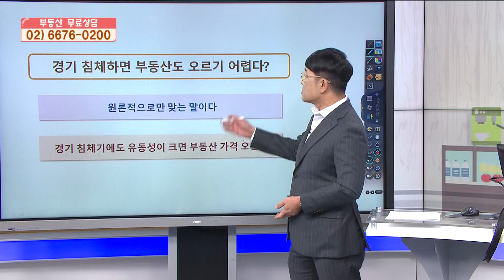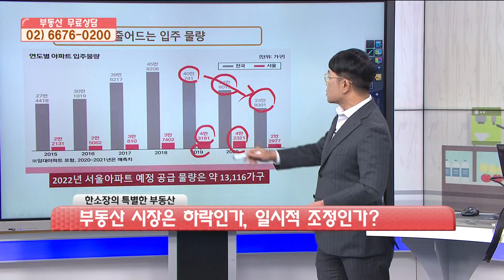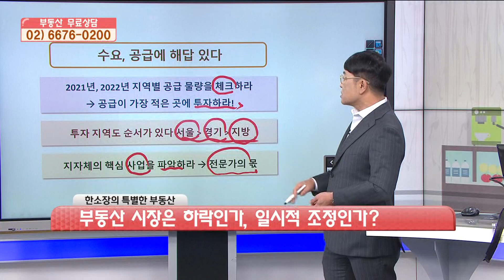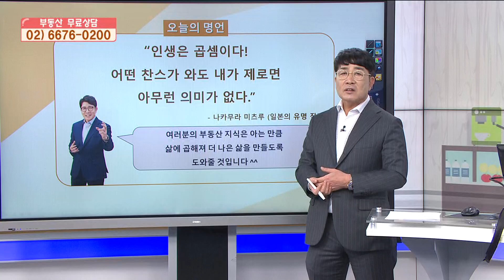[한정훈의 부동산 레시피] 부동산은 시장은 하락인가, 일시적 조정인가?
✔️부동산에 관련해서 궁금한.사항, 상담받고 싶은 고민이 있다면
    아래 링크된 카페 주소로 접속하셔서 게시물에 글을 남겨주세요.
    성심성의껏 답변해 드리겠습니다.

●한국경제TV '한정훈의 부동산 카페' 출연 중 (매주 일요일 오후 6시)
●성공투자 세미나 :  매주 화요일 2시~4시